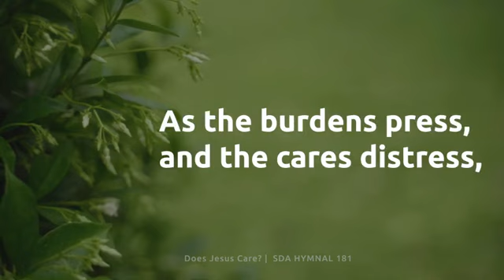Does Jesus care